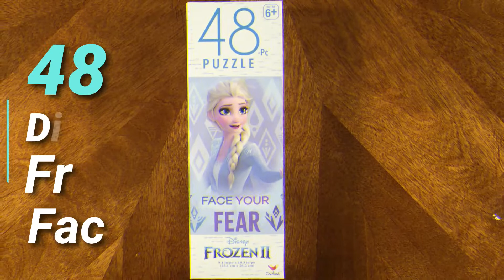Disney Frozen 2 Face Your Fear Puzzle - 48 pcs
DISNEY
FROZEN 2
ELSA
Jigsaw Puzzle - Rompecabezas - Quebra-cabeça - 拼圖遊戲 - 拼图游戏 - 직소 퍼즐 - Crebacabezas - Legpuzzel - Пазл - أحجية جقسو
48 Pieces

ADD TAGS
frozen anna
frozen anna saves elsa
frozen anna freezes
Disney relaxing piano Collection

• Jigsaw Puzzle trò chơi xếp hình, 拼图玩具, puzzel, 拼图, 퍼즐, пазл, паззл, palapeli, układanka, картинка-пазл, quebra-cabeça, пазлы для детей, puzzles, rompecabezas, quebra cabeças, pussel, パズル, yapboz, ジグソーパズル

Princess - Princesa - Prinzessin - أميرة - Принцесса - Prinses - 公主 - Πριγκίπισσα - Banphrionsa - 공주님 - 王女 - เจ้าหญิง - Prenses - Princezna - राजकुमारी